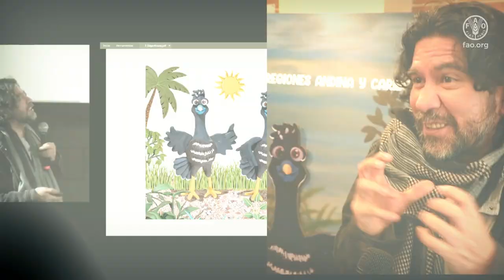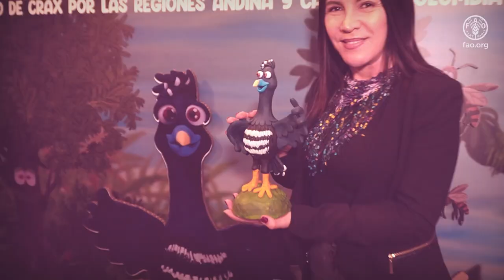Premier miniserie en plastilina CRAX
En el marco de las acciones de levantamiento de información del Inventario Forestal Nacional (IFN), que adelanta el IDEAM en alianza estratégica con FAO Colombia, se desarrolló una miniserie animada en plastilina que explica la importancia que tiene el Inventario Forestal Nacional para la conservación y uso adecuado de los bosques naturales del país.
El Tour de CRAX busca llevar el recorrido de CRAX, el Paujil pico azul colombiano, a diferentes espacios de socialización como ferias de exposición, seminarios, entidades públicas y privadas, medios de comunicación, entre otros.
El pasado 3 de marzo se realizó en Bogotá la primera acción de este tour, con la premier de los cinco capítulos en plastilina que serán compartidos a través de redes sociales y YouTube de FAO Colombia e IDEAM.